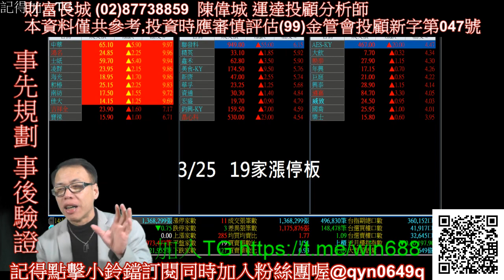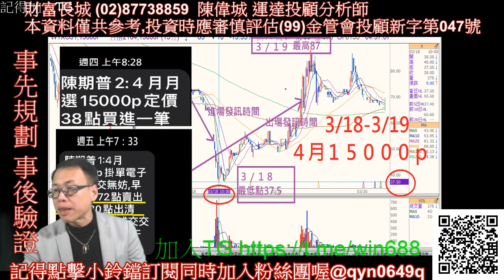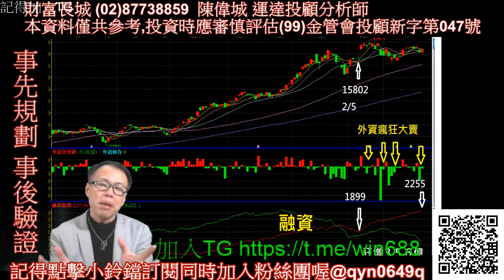20210325 波浪先生陳偉城 盤後x檔案